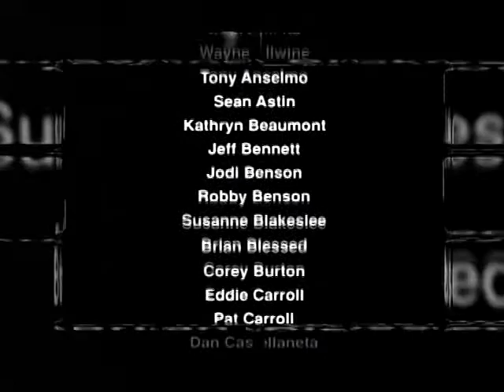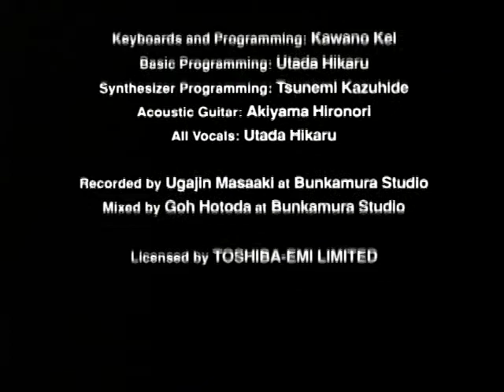Kingdom Hearts Episode 39-The City of Nightmares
This is the 39th episode of Kingdom Hearts, "Welcome to Nightmare City!"

After defeating Ursula and wrapping things up in Atlantica, Sora and his crew head to Halloween Town, and again have their appearances transformed, this time into creatures suited for Halloween. Sora is turned into a vampire, Donald Duck into a mummy, and Goofy into a Frankenstein-like creature.

NOTE: Except for the logos at the end of the end credits, the contents of this video were originally uploaded by numerous users, including KingdomHeartsSolo and those that used the DVD Cinematic Collection of Kingdom Hearts from bluelaguna.net. The opening credits were originally uploaded by KH Cutscenes and the end credits were originally uploaded by Salamundo1327.

All audio credits go to EMI Music Publishing, EMI Music Japan, UMG, Warner Chappell, Hikaru Utada, who performed the music for the Kingdom Hearts series, and Yoko Shimomura, who composed the music for the Kingdom Hearts series. Extra credit for the Disney music goes to the Walt Disney Company.